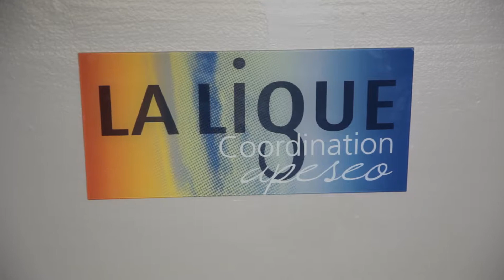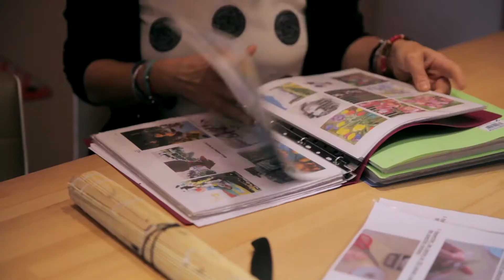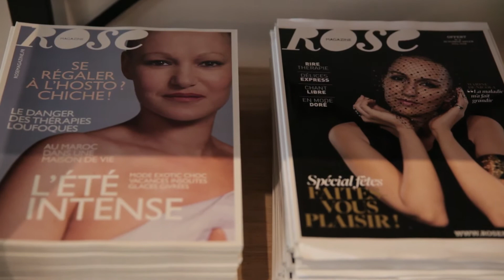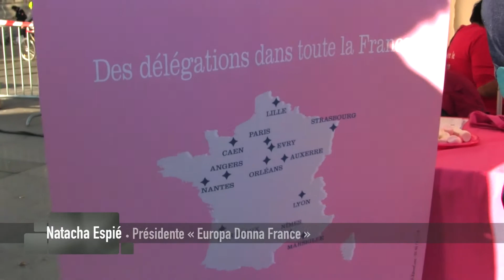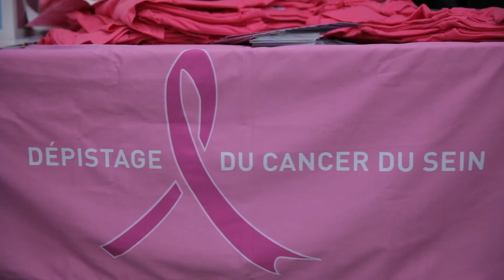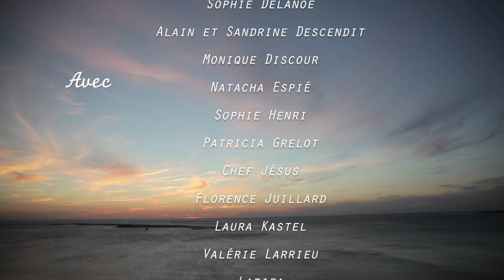PERSONNELLES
« Le cancer du sein touche chaque femme différemment. Comme tout cancer, il a des conséquences sur le corps, la façon de vivre, le travail, l'alimentation, et dans beaucoup de cas : la chevelure, les ongles, la peau. Par sa nature, il a des conséquences sur l'intime, le couple, la sexualité, la façon de se vêtir. Il n'y a pas deux façons identiques de réagir à ce cancer au féminin.
(extrait du film-documentaire Personn’elles)

Le film est un kaléidoscope de femmes, personnalités attachantes, battantes, souriantes et fortes avouant parfois leurs faiblesses.  Il a pour vocation de donner, non pas des réponses toutes faîtes et des solutions mono-bloc, mais au contraire des pistes possibles très contrastées, des réactions et des actions singulières, des routes personn’elles, pour « mieux vivre et mieux combattre son cancer » et pour essayer d’apporter du réconfort à celles qui traversent cette épreuve.
Ce documentaire me tient particulièrement à cœur car lié à mon histoire personnelle.
A travers ce documentaire, je souhaite faire partager le vécu subjectif des patientes, présenter des ressources pour aider celles qui, peut-être, n’ont pas la chance d’avoir mon énergie, ma joie de vivre, ma foi en la vie et en la médecine, une merveilleuse petite fille, une famille et des amis sur qui compter, et un entourage de médecins performants, attentionnés et bienveillants. »
Valérie-Anne Moniot